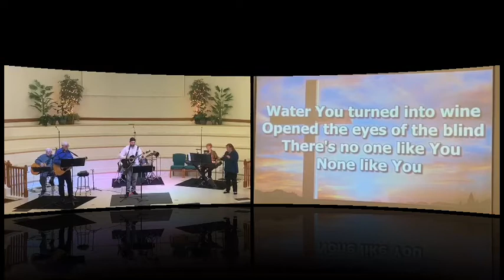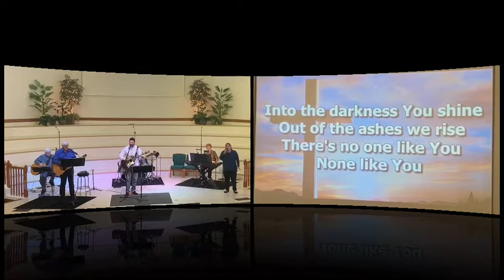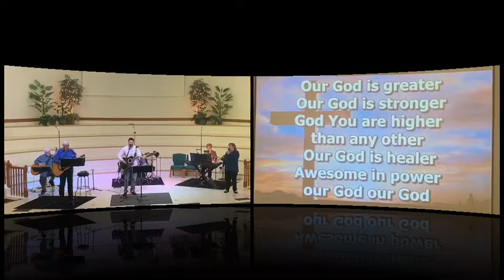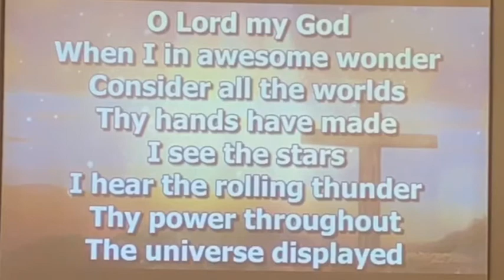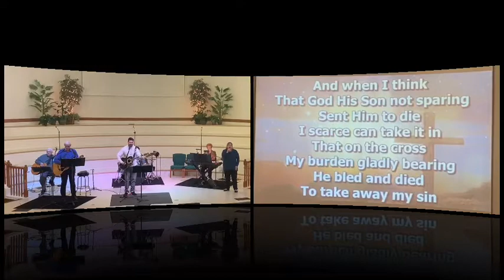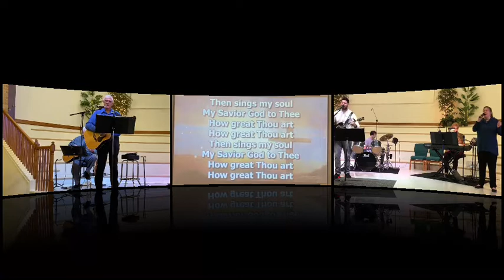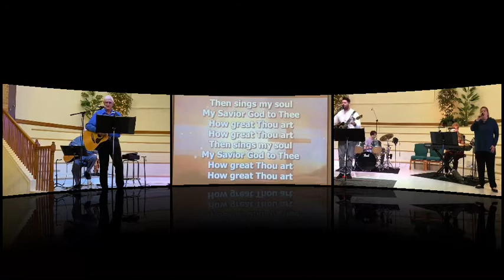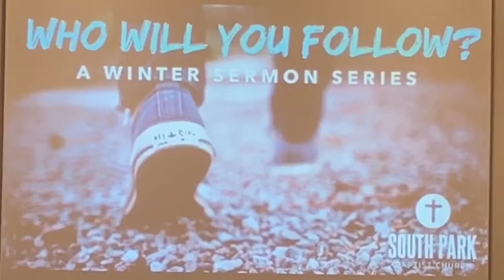I Am A Good Person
Jesus' conversation with the rich young ruler in Mark 10:17-22 and what it means to us today.  Worship service of South Park Baptist Church in Alvin, TX from March 7, 2021